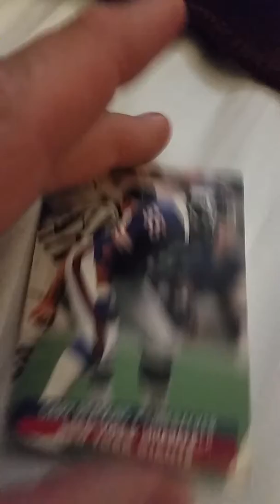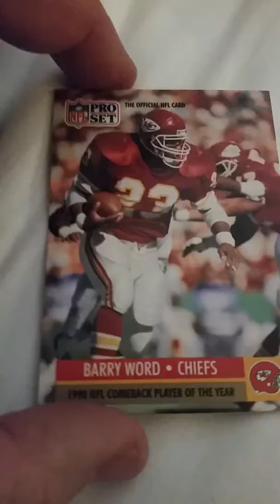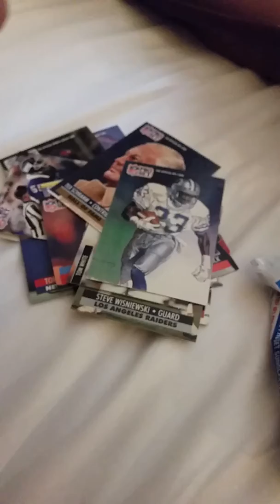I Don't Care opens NFL vintage Pro Set of football cards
Awesome pack of vintage cards from 1991 NFL Pro Set